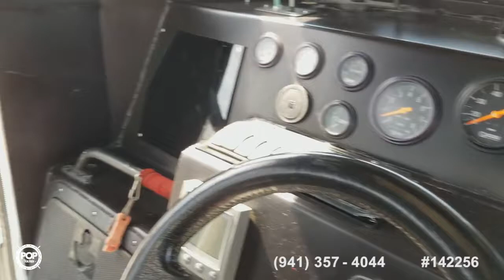[SOLD] Used 2003 Silver Ships 33 in Oakley, California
This boat has been sold  (Heading to Lake Tahoe!).  Viewers who viewed this boat were most likely to view the following comparable listings, which are still for sale:

2004 Team Persuasion 26 in Belle Chasse, Louisiana - $51,000

2004 Aluminum Chambered Boats DVR in Elephant Butte, New Mexico - $69,000

2006 Sea Rocket 33 in Aransas Pass,, Texas - $88,000

2010 Hankos 30 Vee Barge in Lafayette, Louisiana - $95,600

2006 Catamaran Cruisers 32 in Coeur D'alene, Idaho - $50,000

1981 Allmand 34 SF Deluxe in South Lake Tahoe, California - $34,995

2013 Fitz 37 Custom Passenger Boat in Ruskin, Florida - $170,000